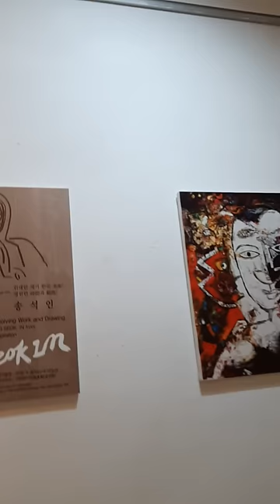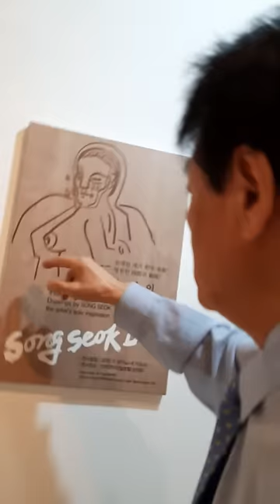송석인 의 이중선 이 그게 대단하다...찰나 이지만 선이 다르게 움직인다 이중섭 다음으로 자기 스타일 창조했기 때문이다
송석인 화백 그림을 만난     어양우 박사

이중성이 그게 대단하다 찰나지만 선이 다르게 움직인다
평론가도 없고 단어자체가 우리나라에 없다    이런 그림을  볼줄 아는 사람이 없다 확 틀린다  스토리가 탁 꽂친다는거야  하나야   아트히스토리로 무빙아트 지   이중섭 다음으로  자기 스타일 창조했기 때문이다--